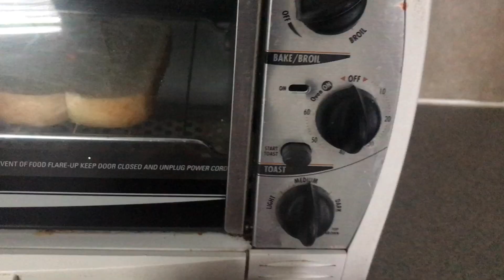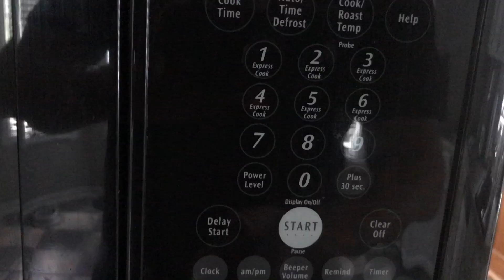TRICK SHOTS: BOARD AT HOME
Like and sub of course. More videos very very soon.